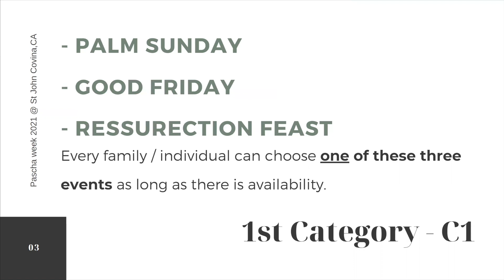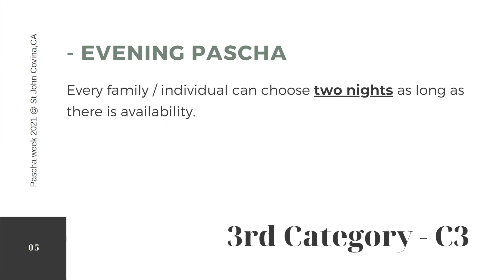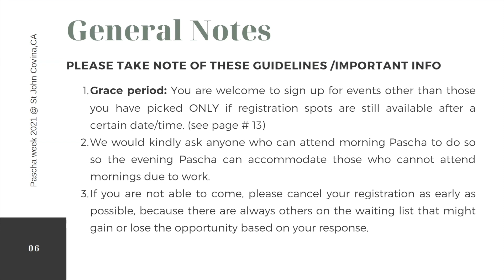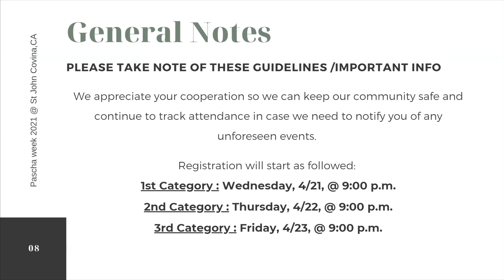Important announcement about Pascha week 2021, @ St John Covina